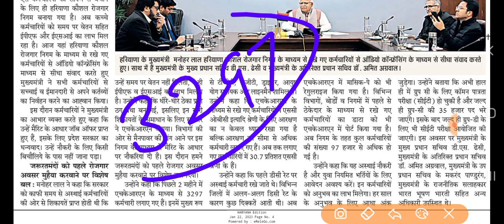हरियाणा कौशल रोजगार निगम !! Haryana Kaushal Rojgar Nigam Update